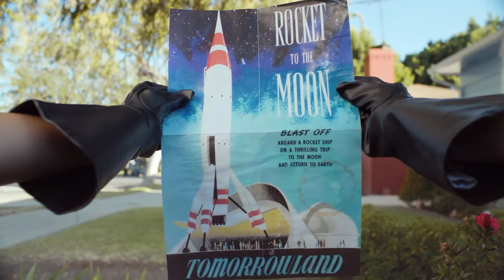Rocket Boy - AdolescentTV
Adolescent is sharing the first of 3 short films as a part of the “Direct Your Disney Side” project, which is titled “Rocket Boy,” by Elwood Walker.

Now, everyone in your family can share that side of them that laughs more, screams more and just plain lives life to the fullest—their Disney side. So why wait? Come show your Disney side!Connect with Disney Parks Online: